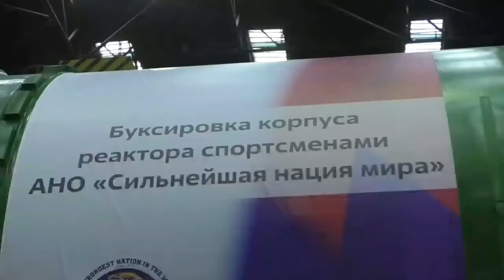Мировой рекорд по буксировке 452-тонного атомного реактора на 3 м 55 см!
Источник: АНО «Сильнейшая нация мира»